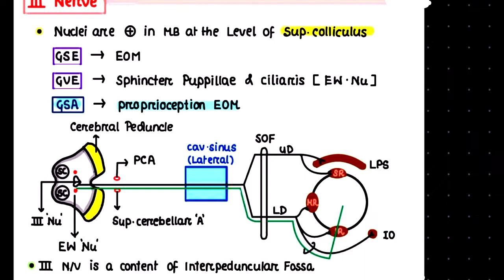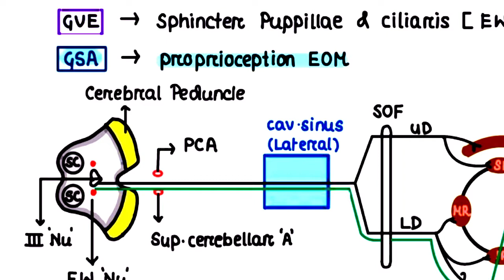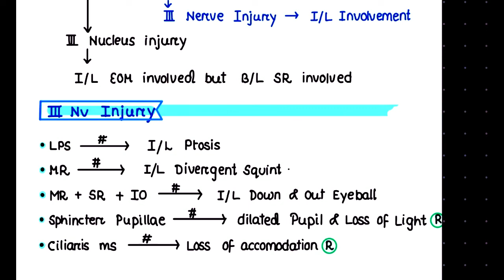Cranial Nerve lll Oculomotor